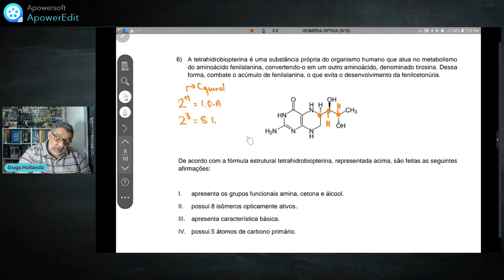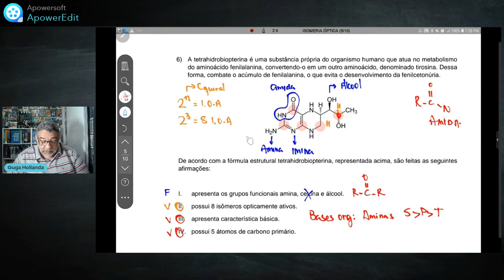ISOMERIA ÓPTICA QUESTÃO 06